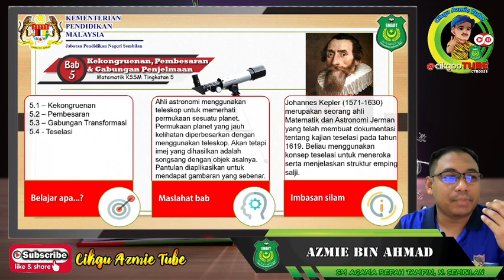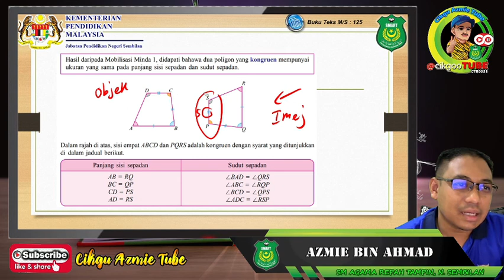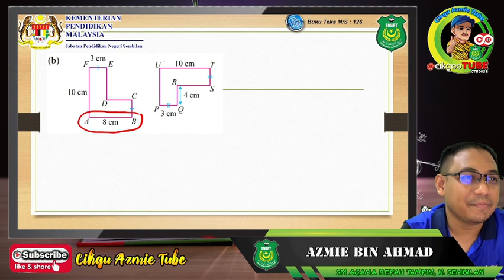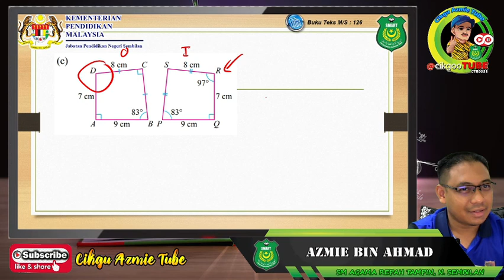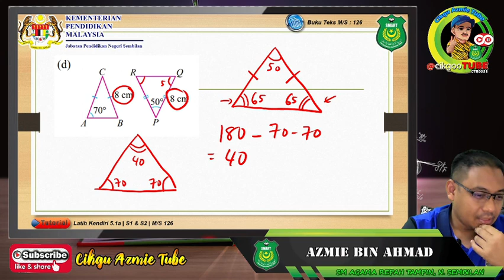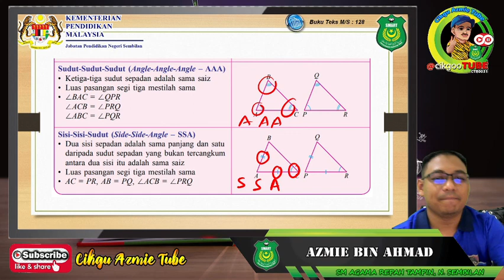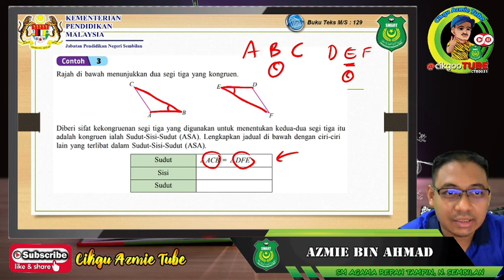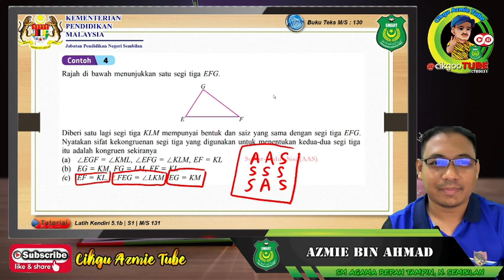Matematik KSSM Tingkatan 5 - Kekongruenan, Pembesaran & Gabungan Transformasi [Part 1] | Kongruen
Siri Kelas Matematik Online Bersama Cikgu Azmie...

S.P 5.1.1 - Membezakan antara bentuk kongruen dan bukan kongruen
                   berdasarkan sisi dan sudut.
S.P 5.1.2 - Membuat dan menentusahkan konjektor terhadap kekongruenan
                   segi tiga berdasarkan sisi dan sudut.